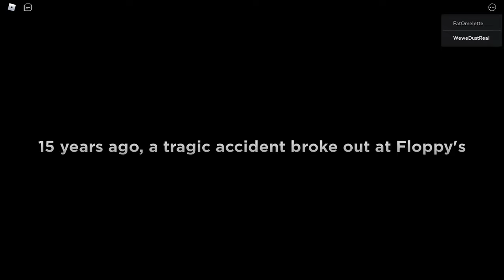Poppy playtime roblox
a he got me